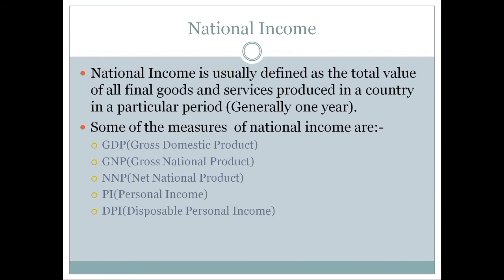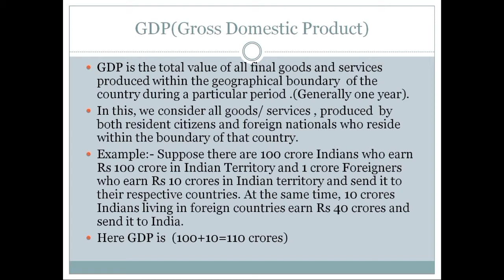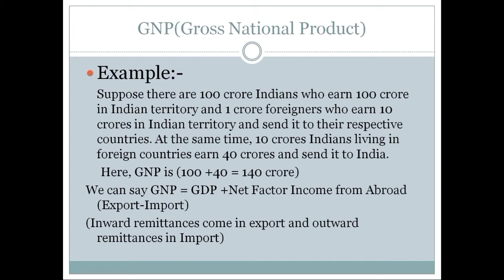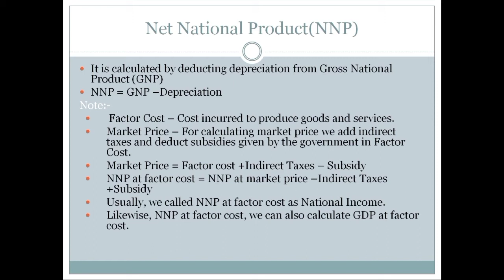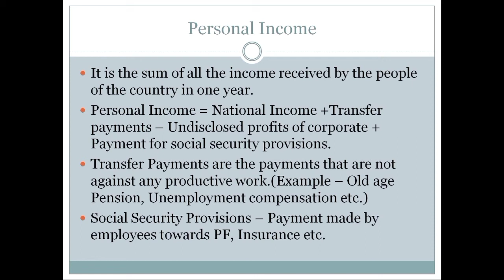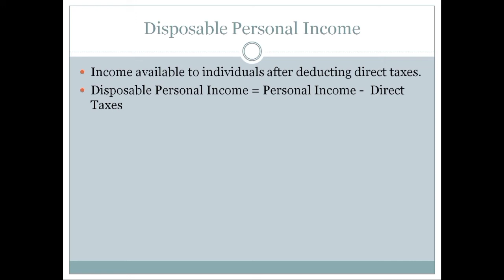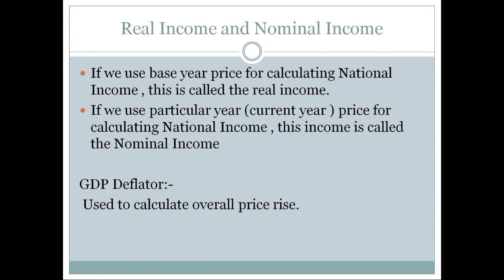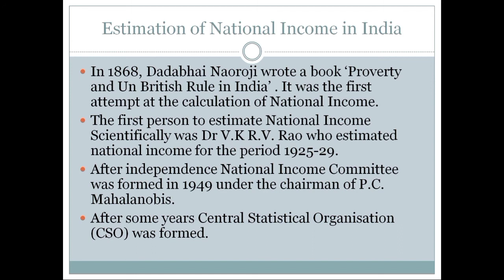National Income -GDP, GNP, PI (Economics) -AFCAT/ UPSC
Hey everyone 💞

I’m Faiyaz.
I love to guide and help the students those who are dreaming to be a good person and have a goal like beast...
Here you will get contents which it will help you for any competitive examination

I’m new to the YouTube platform and I would appreciate each and every support and feedback that you give me.

And again thanks for all the support 😊